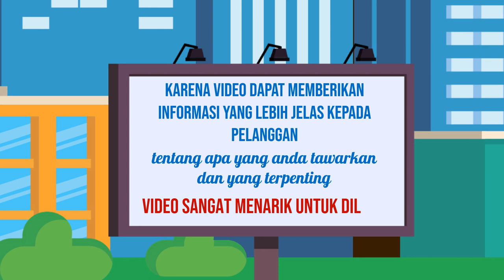Jasa Konten Produk murah di Kabupaten Malang Kabupaten Mojokerto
Jasa Edit Video Promosi / Jasa Konten Produk murah di Kabupaten Malang Kabupaten Mojokerto atau

Daftar Isi
00:00 - Cara Edit Video Iklan dokter mata, dokter mobil kelapa gading, dokter mata jakarta selatan
00:10 - Contoh Iklan Promosi dokter neurologi anak, dokter nefrologi, dokter nenden, dokter naturopati
00:30 - Contoh Video Promosi dokter ortopedi, dokter obgyn,
00:40 - Contoh Konten Branding dokter obgyn, dokter onkologi
00:50 - Resep Makanan dokter spesialis anak, dokter spesialis kulit, dokter spesialis anak, dokter spesialis kulit